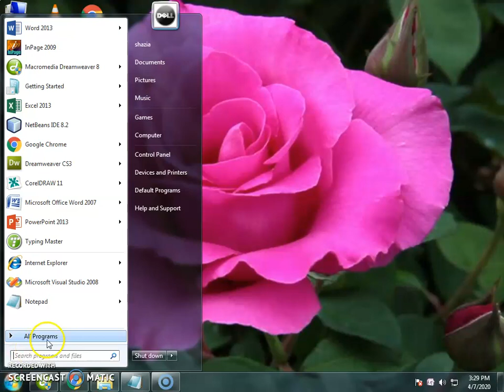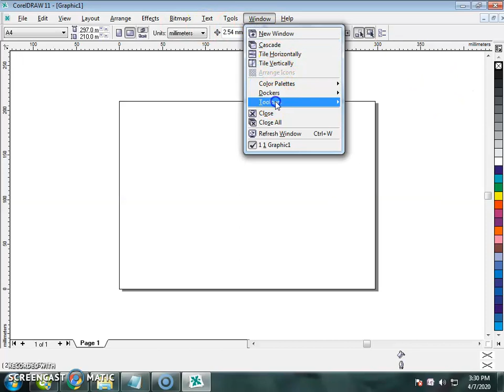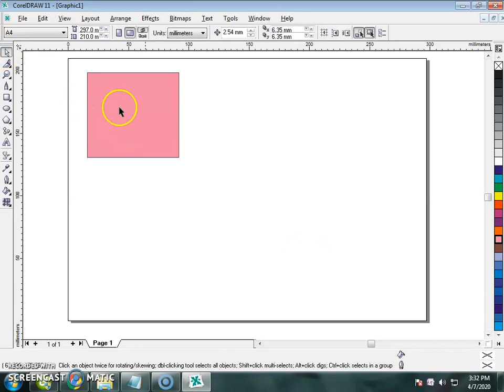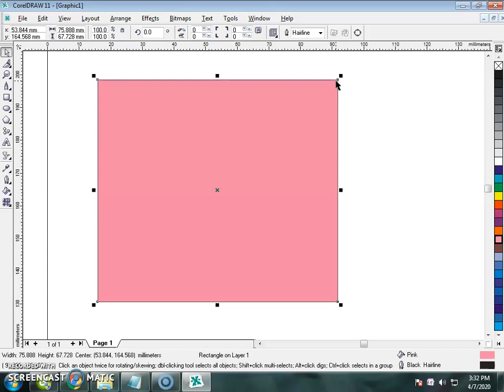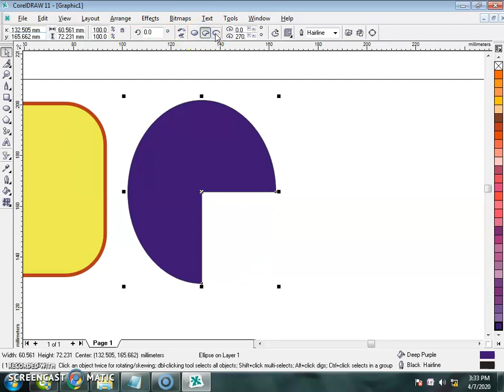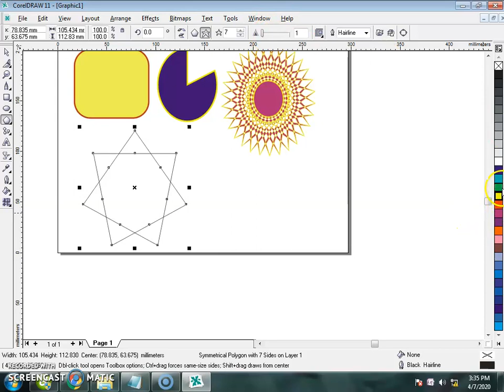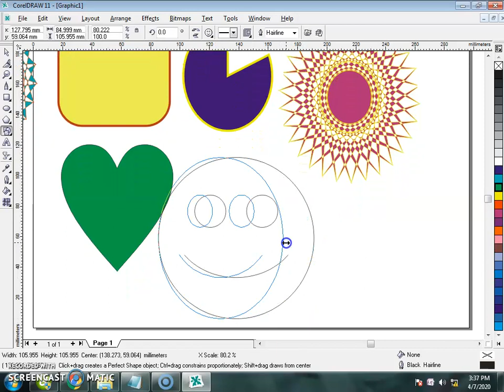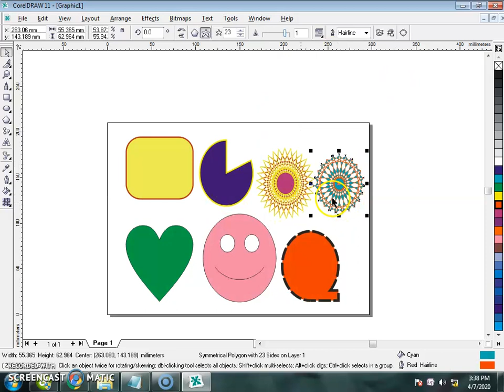Corel Draw Lecture 1 introduction & Simple Shapes By SAHIL Social Service (SSS) Division